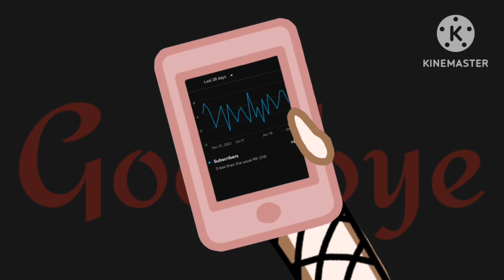Im think its time to say goodbye.. || read desc plz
Hello my friends, enemies and thoses who have yet to become either. Im am very sorry to that that im quitting yt. Ik i said youll never get rid of me but my mental health is just awful. It pains me to even write this but i think it has to be done. As u can guess my mep will be cancelled but tysm to the ppl who joined.
Ty all for the amazing memories and i couldnt ask for anything better and who knows maybe ill come back. Ill keep all my videos up so if u want u can rewatch them.
I will also be talking down my discord server, sorry.

Ty again and i hope to see u soon 💙💙💙💙💙💙

Don't forget to support:
they are better creators then I am